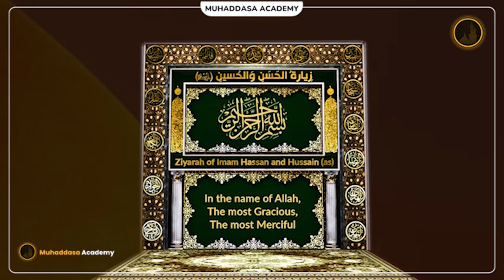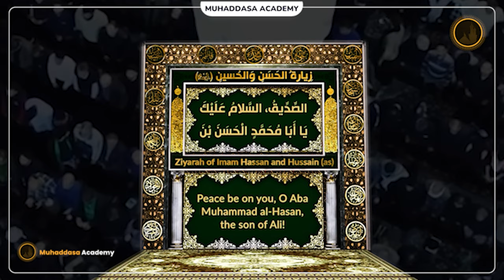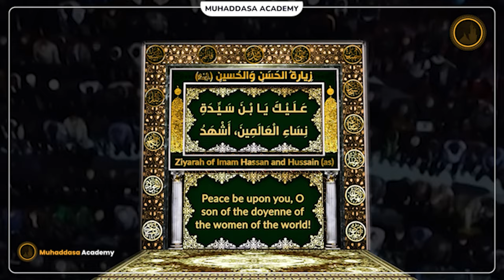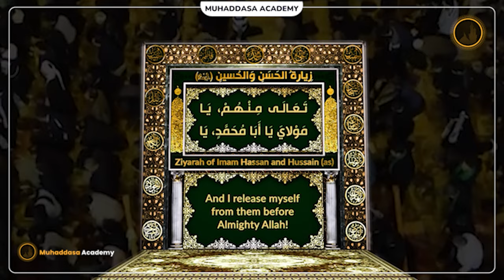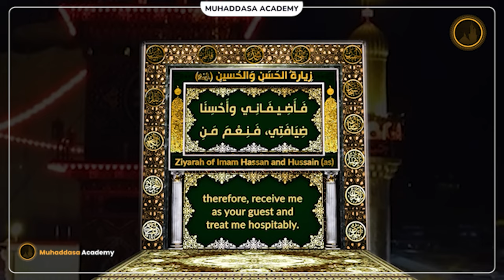Monday - Ziyarat of Imam Hassan and Hussain as